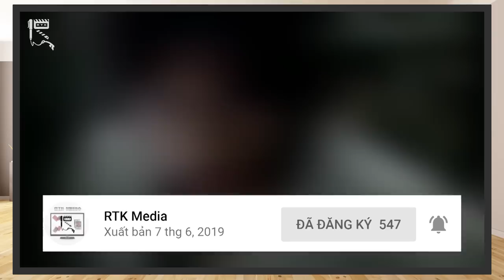POWER RANGERS MYSTIC FORCE - Phù Thuỷ xứ Briarwood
*LƯU Ý: VÌ MỘT CHÚT VẤN ĐỀ Ở VIDEO CŨ NÊN CHÚNG MÌNH ĐÃ XOÁ ĐI ĐỂ BIÊN TẬP LẠI, PHỤC VỤ CHO NHỮNG BẠN CHƯA XEM BÀI REVIEW, HOẶC MUỐN XEM LẠI ĐỂ THAM KHẢO

Quay trở lại với chủ đề về Power Rangers, ở những clip lần trước, chúng mình đã thực hiện một bài Review về Power Rangers Operation Overdrive. Một season khá hay nhưng bị cộng đồng fan nước ngoài đánh giá thấp. Hôm nay, chúng mình sẽ tiếp tục đưa tới một bài review về Season trước đó, cũng gần như chịu chung số phận bị fan nước ngoài coi là một bộ Power Rangers không mấy thành công, song, có lẽ lại hay hơn, thú vị hơn so với những gì họ đã đánh giá, đó là Power Rangers Mystic Force.
Qua kịch bản được viết bởi Davis Chan và anh Mega Ultra Chicken, hãy cùng chúng mình tìm hiểu kỹ hơn về nó nhé!
Thực hiện:  Davis Chan, Mega Ultra Chicken, Vũ Mạnh Kiên
Credit:
Scene copyrights by Hasbro
- Chủ TK: Vũ Mạnh Kiên
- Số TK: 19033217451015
- Ngân hàng: Techcombank